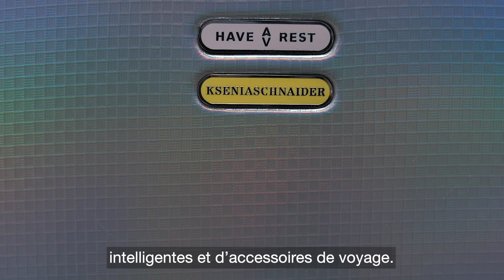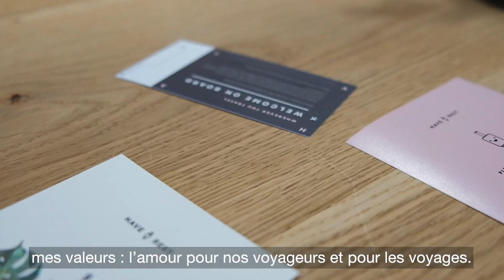CCIFU | Alina Dolinina